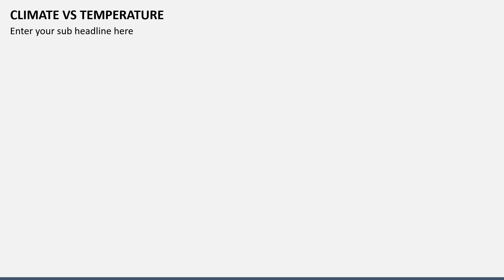Climate vs Temperature Animated PowerPoint Slides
Download our Climate vs. Temperature template, best compatible with PowerPoint and Google Slides, to explain the major differences between climate and temperature to your audience.